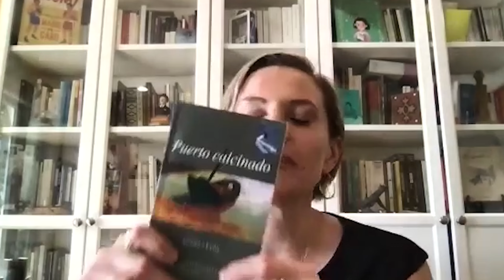Entrevistando a ANDREA COTE: La Ganadora del Premio XXIV Casa de América de Poesía Americana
La  Escritora, ganadora del XXIV Premio Casa de América de Poesía Americana, Andrea Cote, habló en el programa de cine y tv, Jhon Jatenjor's Interviews acerca de sus inicios y evolución de su vida literaria.
Felicitamos su trayectoria.